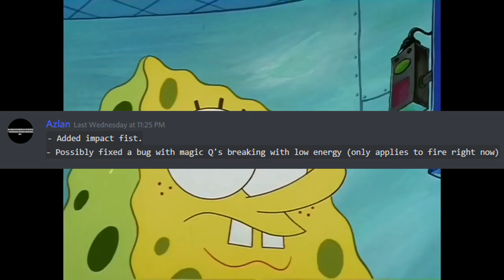Impact Time! | Arcane Reborn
0% Skill. 500% Patience.